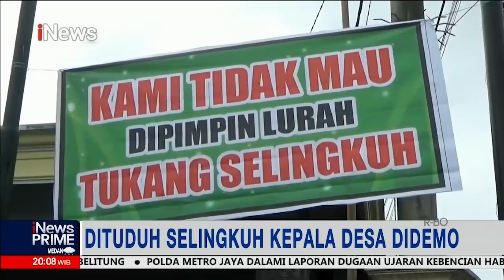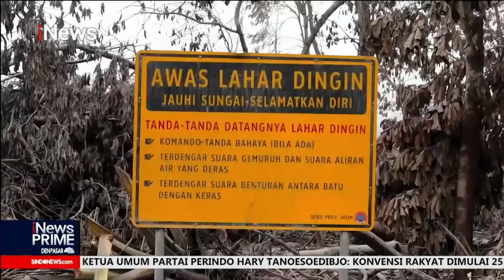Dituduh Selingkuh, Kepala Desa di Tulungagung Didemo iNewsPrime 20/12